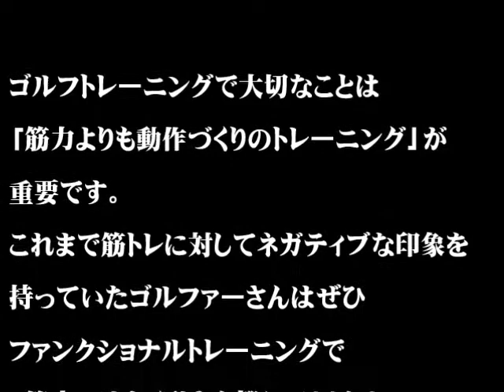ViPRトレーニング ~動的安定性~